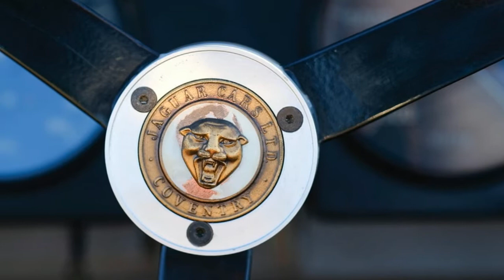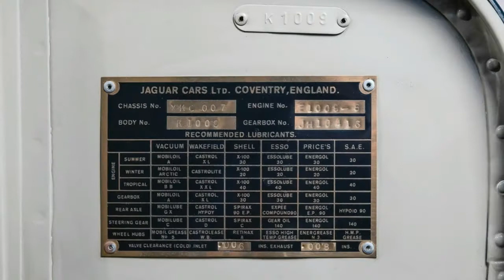Beauty Like This Jaguar C Type Doesn't Come Cheap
The British have made some achingly beautiful (and supremely fast) cars over the years but few could hold a candle to the Jaguar C-Type.

The competition version of the XK120 roadster the C-Type is the machine that propelled Jaguar to its first two Le Mans wins.

Jaguar would go on to build 53 C-Types with the majority going to privateer racers in the United States. This is believed to have been the first of them and racked up racing credentials all its own.

Chassis number XKC 007 was delivered in 1952 to Charles Hornburg Jaguar's West Coast distributor. But rather than sell it Hornburg kept the car to showcase what the British automaker was capable of.

In September of that year Phil Hill drove it from California to Wisconsin entered it in the SCCA National race at Road America in Elkhart Lake and took first place. The car went on to compete in various other events across America and scored more podium finishes before being consigned to a string of private collectors.

Beautifully restored and highly sought-after this C-Type is going up for auction less than a month from now in New York where it's expected to sell for $5.5-7 million. That'll put it well out of reach for most of us but we can at least admire it from afar in these photos taken by Ryan Merrill for RM Sotheby's.